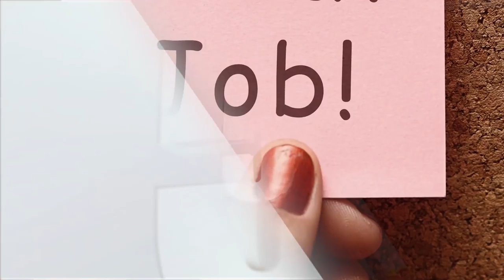Things Women DON'T REALIZE About Men!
Things women don’t understand about men! Top things women should know about guys in love, relationships, and dating

14. Men do cry- This has to be one of the most stereotypical things that women still think about men is that they don’t cry. Of course, we all cry when were kids and a deeply sensitive man might cry over a movie, but a lot of women believe that men don’t cry at all, ever. This is the perfect time to change your thinking because they actually do! In movies, men are portrayed as strong, rock-hard people who have no emotion and rarely cry. Everyone is different, but some guys are more emotional than others and can take things very personally. It’s essential that if you do see your man cry not to make fun of him, but instead make sure you comfort him, then he’ll feel more open and comfortable around you.  So be sure to be sensitive to your man and remember he's not a robot, he has emotions just like you.

13. Cuddling- Just about everyone likes to cuddle, but what some women don’t know is that men like to cuddle. People often assume that because boys are tough they don’t like to get cozy and snuggle up next to you. Cuddling and being close to someone is natural and something that is just built into us. As kids, we run to our parents for affection and love, and we cuddle them to feel loved, so we never really outgrow that. Another huge thing that girls think is that men try to use cuddling to make it lead to other things, which may be the case sometimes but not every time does it mean he’s trying to get straight to the deed every time. I know it's tough but don’t let the stereotype of men wanting physical satisfaction cloud your judgment. Women and men love to cuddle, that’s all there is to it!